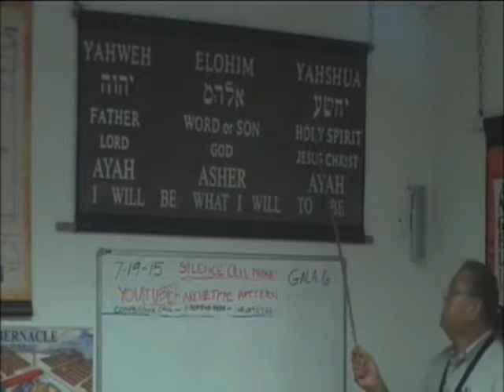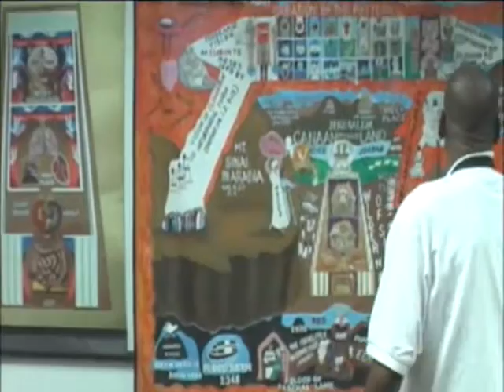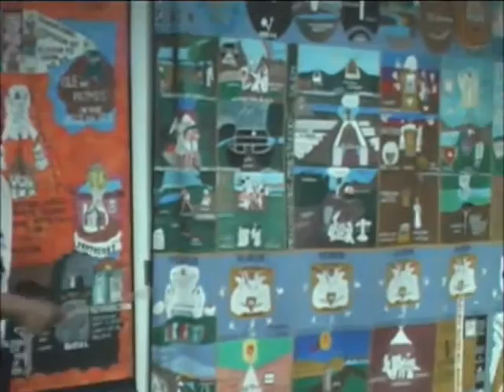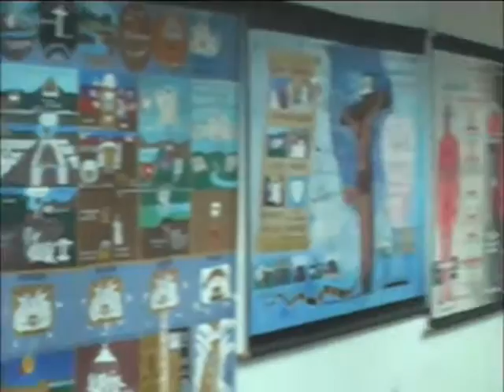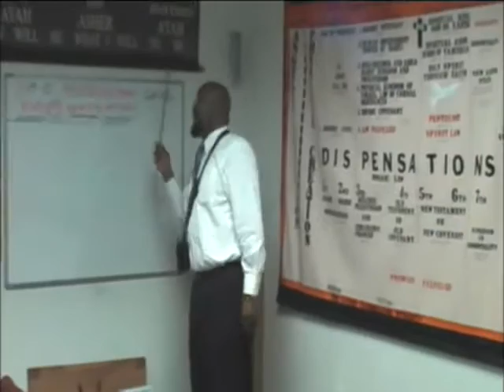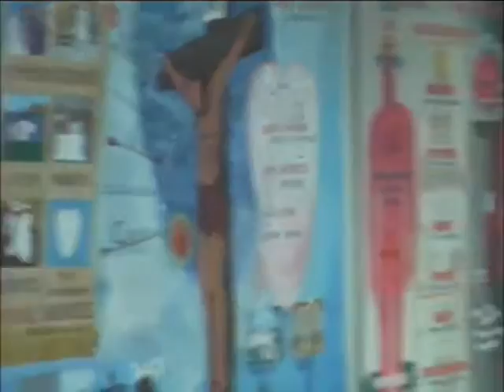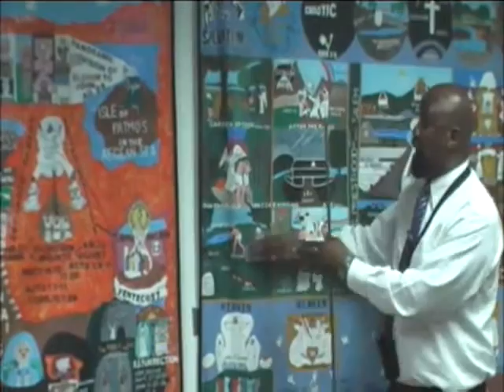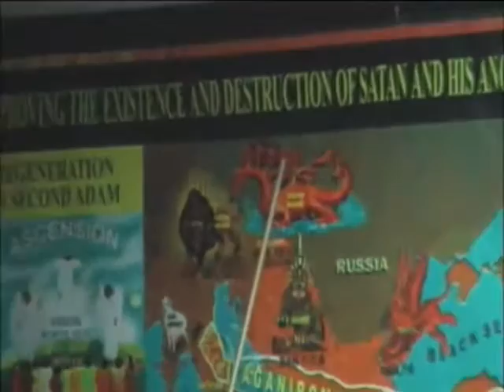Lecture: Why We Have Deans 7/21/15